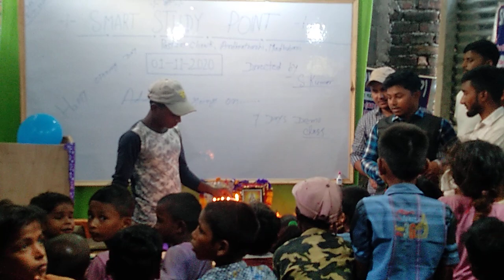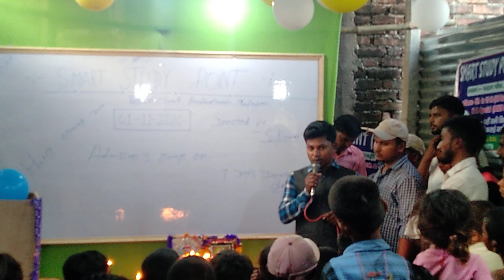Coaching Opening Ceremony Video/New Coaching Opening Video